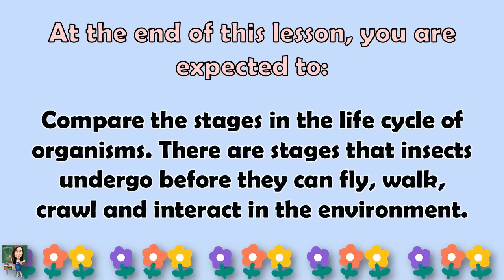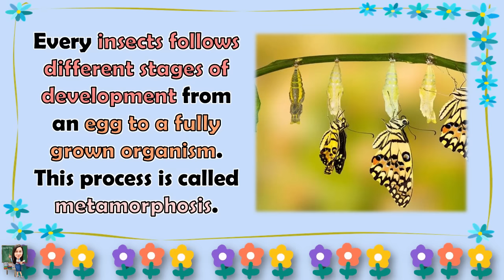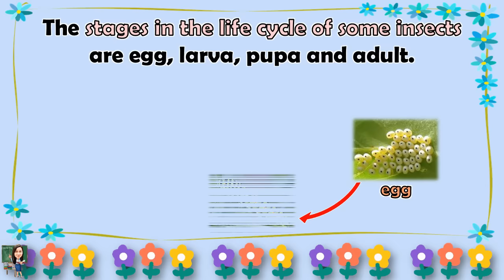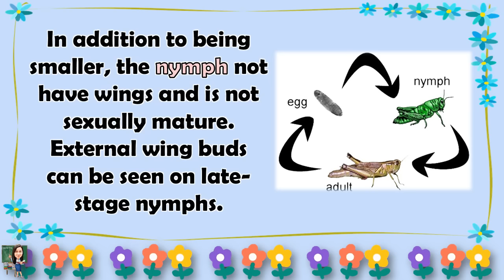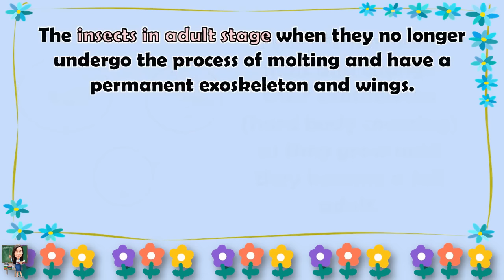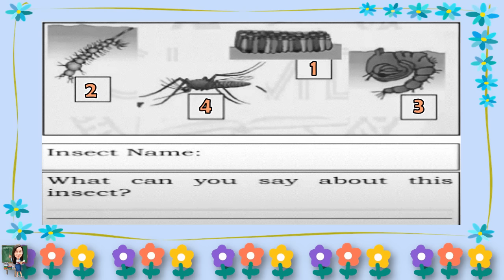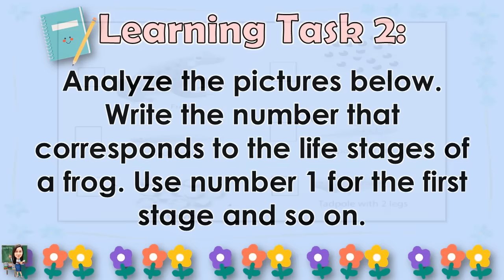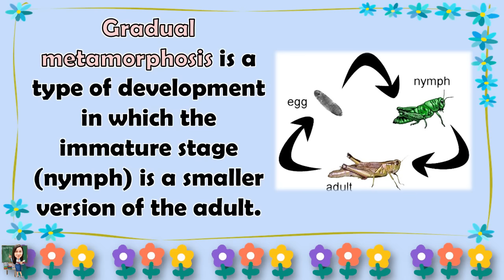SCIENCE 4 || QUARTER 2 WEEK 5 | STAGES IN THE LIFE CYCLE OF ORGANISM | MELC-BASED